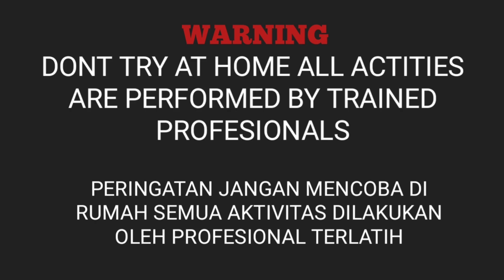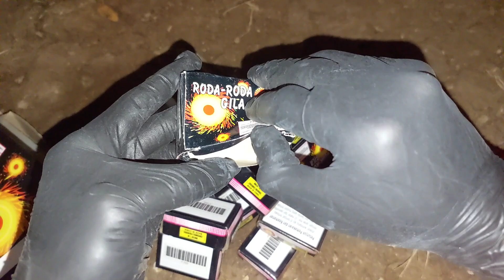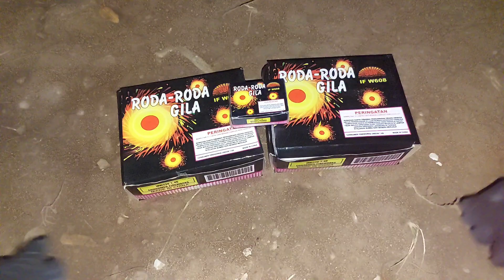NYALAKAN MERCON GANGGSING DUA KARDUS SEKALIGUS - Hasilnya Luar Biasa !!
MENYALAKAN MERCON GANGGSING TERBANYAK SPESIAL TAHUN BARU - SERU BANGET

HALLO Kawan²😃 kembali lagi bersama harajaki trik
kali ini kita nyumet mercon lagi special weekend :) semoga dapat menghibur ya kawan
dukung Harajaki biar bisa ber Experimen terus Okey ! :)

Dalam video ini berisi kegiatan experiment atau percobaan Petasan ataubkembang api vs Telur

Experiment Petasan vs TELUR
Experiment MERCON vs TELUR
Experiment petasan vs Telur mentah
Experiment Xxl Firecracker vs Egg

BEST FIRERAKCER AND FIREWORKS RAMADHAN SPECIALY
Bahan dalam video
1. mercon JUMBO / petasan jumbo
2. mercon korek
3. mercon luncur
4. mercon green lighting
5. petasan lilin
6. petasan ganggsing
7. mercon asap
8. mercon suporter bola
9. mercon romancandle
10. petasan telur dino
11. mercon disco
12. mercon air mancur
13. mercon smoke
14. mercon bima sakti / petasan bima sakti
15. PETASAN AYAM

oke buat kawan2 selalu jaga kesehatan ya.. dengan cara jaga jarak dan menggunakan masker :)